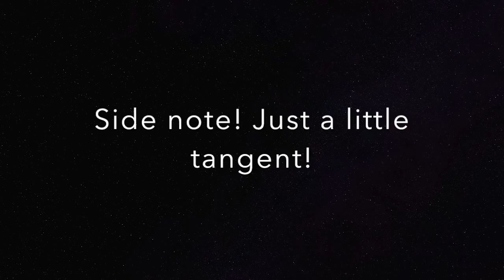We Survived Another Snow Storm! - Feb 15, 2016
Snow, the Grammy's, slushy travel, MORE SNOW, trying not to get sick! What could happen next?!

Periscope:  @jthenderson0